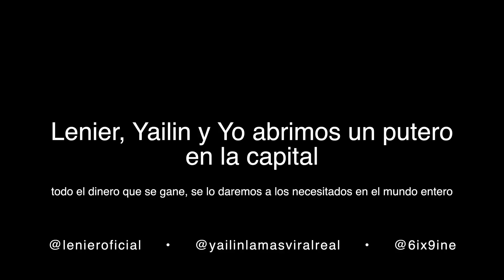6ix9ine - Pa Ti (feat. Yailin La Más Viral) (Official Music Video)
6ix9ine - Pa Ti (feat. Yailin La Más Viral) (Official Music Video)
6ix9ine - Pa Ti (feat. Yailin La Más Viral) (Official Music Video)